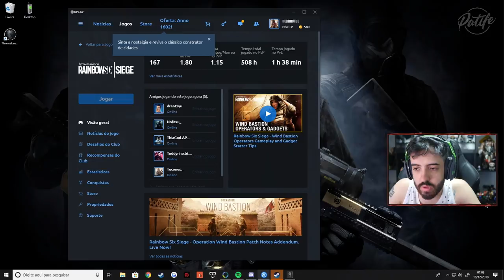RAINBOW SIX SIEGE OS CARAS MAIS TRYHARD DAS RANKEDS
Rainbow Six Siege ranked com o squad full na zoeira e tryhard que vocs curtem!

--Máquina Gamer--
GeForce RTX 2080 TI
I7 7700
16 GB Ram

Odyssey Z
GeForce GTX 1060
i7 8750
24 GB de RAM

É nóixx!